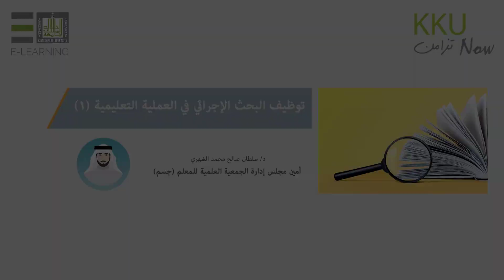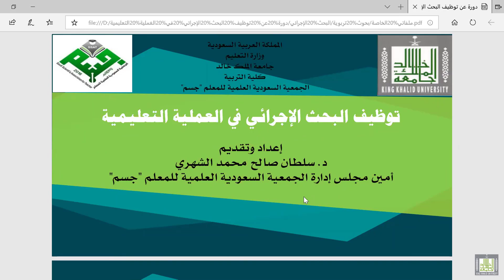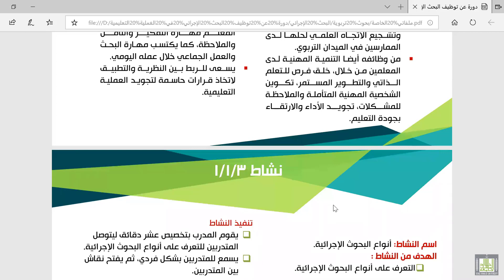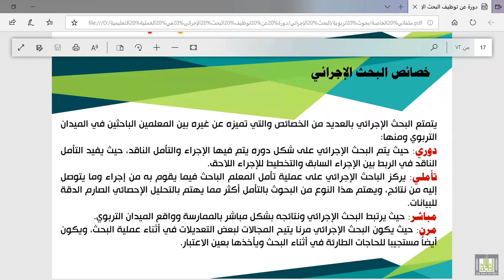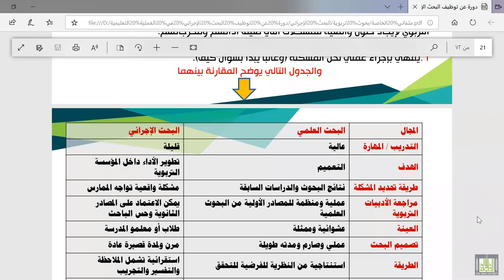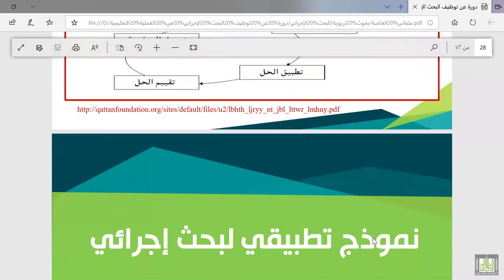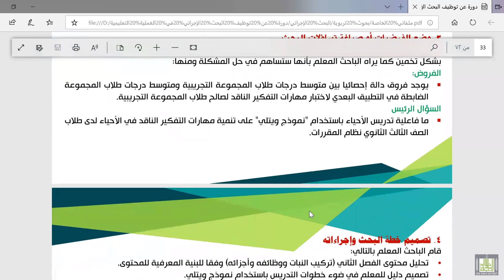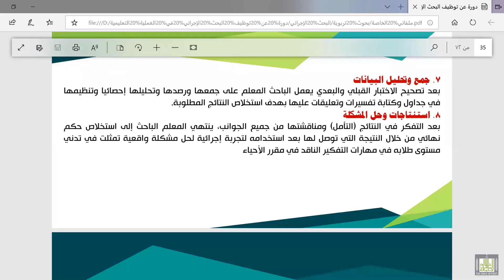توظيف البحث الاجرائي في العملية التعليمية 1